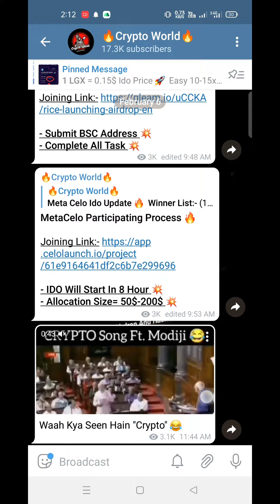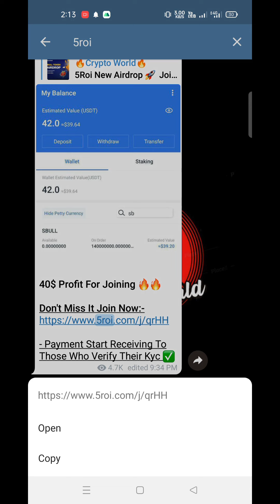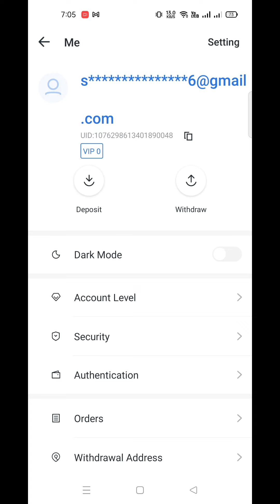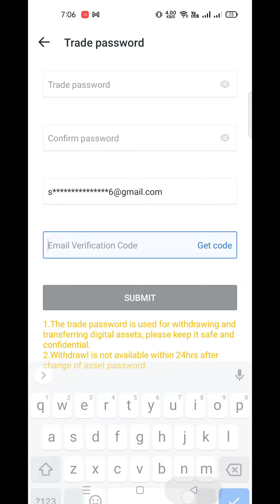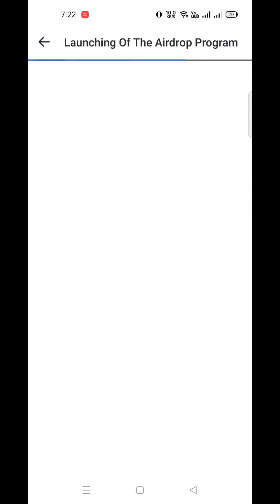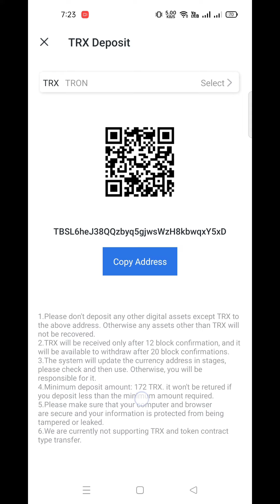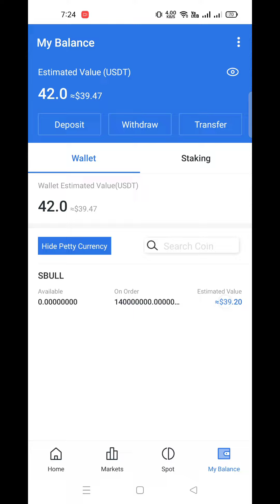5Roi (SBull) Withdrawal Full Process | SBull 40$ Live Airdrop With Proof | Crypto World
5Roi (SBull) Withdrawal Process | SBull 40$ Live Airdrop With Proof | Crypto World

airdrop
airdrop crypto
new Airdrop
Crypto airdrop
New token
Crypto news
Crypto faucet
Crypto airdrop today
Cryptocurrency
 new Airdrop today, new solana airdrop, new sol Airdrop,